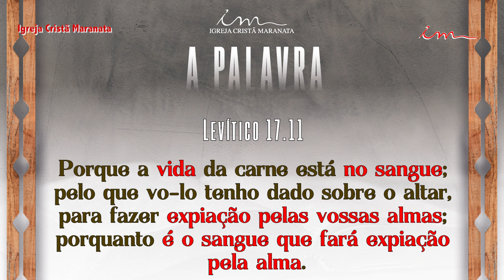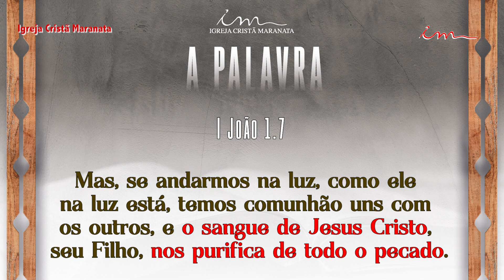ICM - 1º Seminário Internacional transmitido nas redes sociais - A Palavra - Ep. 22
Série: A Palavra.
Tema: O Sangue